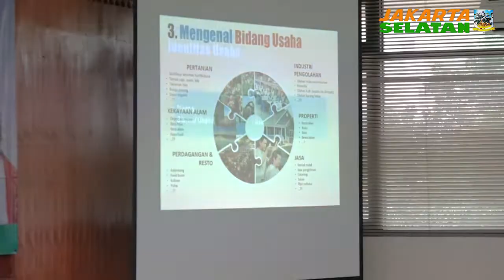Pelatihan Kewirausahaan Terpadu Peluang Bisnis Online - Selasa 9 Juli 2019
Masyarakat di Kecamatan Tebet, Kota Administrasi Jakarta Selatan, mengikuti Pelatihan Kewirausahaan Terpadu (PKT) mengenai Analisis Peluang dan Model Bisnis, serta Merintis Usaha Melalui Penggunaan Media Online Bagi UMKM, di lantai 4 Ruang Pola Kantor Kecamatan Tebet, Selasa (9/7).

Sekretaris Kecamatan Tebet M. Fernando Sitorus mengatakan, kegiatan yang digagas oleh Suku Dinas Koperasi Usaha Mikro Kecil Menengah dan Perdagangan (KUMKMP) Jakarta Selatan tersebut, diharapkan membantu para pengusaha kecil untuk dapat mengembangkan strategi usahanya melalui media sosial.